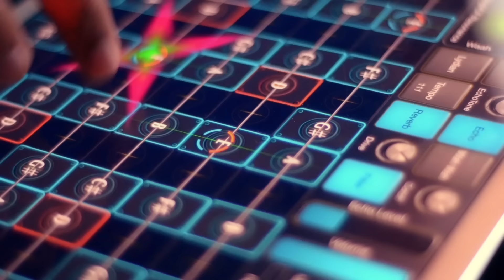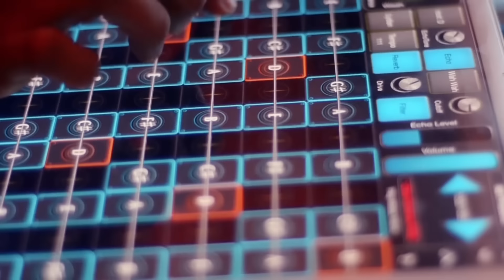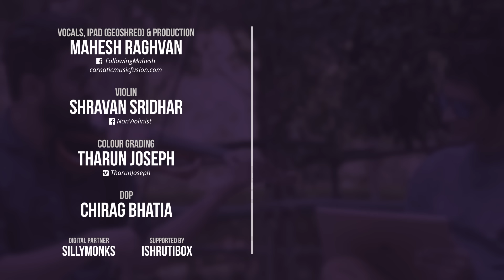Thillana 2.0 - Mohanakalyani (feat. Shravan Sridhar)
A Thillana is a rhythmic dance piece in the Carnatic music tradition. Here, we present Lalgudi Jayaraman's famous Mohanakalyani Thillana with a modern twist! Featuring Shravan Sridhar on the electric violin and Mahesh Raghvan on GeoShred and Vocals.

Credits and Social Media Links:
Mahesh Raghvan (Vocals, iPad (Geoshred) and Music/Video Production):

Special Thanks to Chirag Bhatia (DOP) and Sairaj Raghavan.